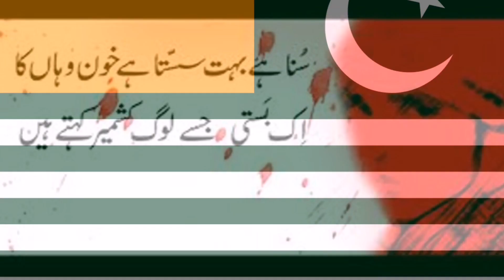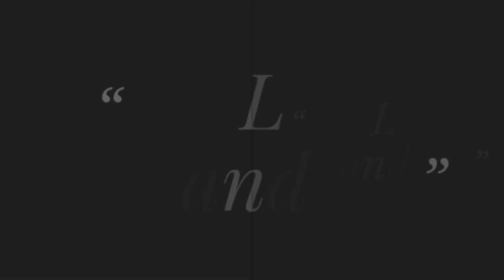KASHMIR HOUR - SOLIDARITY RALLY (highlights)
Hum sab Kashmir k sath hain aur hum Azaadi lay k Rahen gay InShaaAllah
Give this video thumbs up if you agree